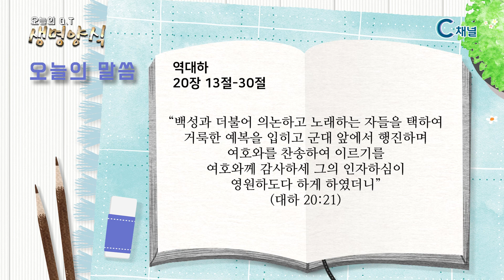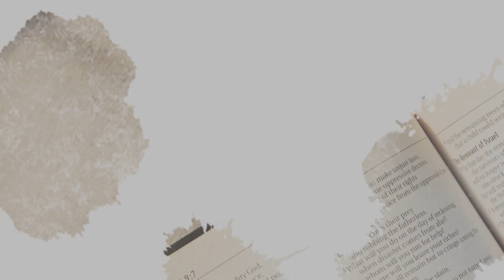[C채널] 오늘의 Q.T 생명양식 5/24 백석대학교 공규석 목사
백석대학교 공규석 목사